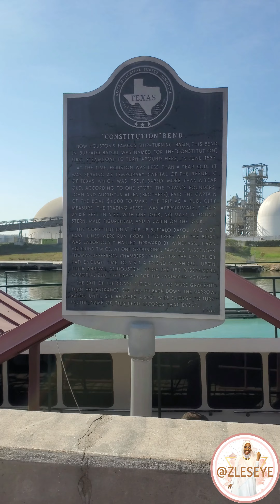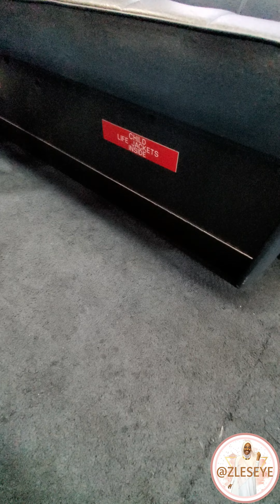Vlog Day Date Sam Houston Boat Tour - Ship Channel Ride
I'm learning the art of truly appreciating and romanticizing (to a healthy extent) the usual day-to-day things. In today's vlog we went on a day date and took a ride on the Sam Houston Boat Tour. It seemed like such a simple thing to do but the feeling was amazing. I really enjoy water - there's something so special about it so I filmed nearly the entire thing. It was a really nice experience - enjoy tagging along with us!

🌸WHAT YOU CAN DO TO HELP PALESTINE🌸
▶Boycott and Cancel These Companies:

▶Who To Follow (Caution as some images and videos shared are very graphic):

★ AMAZON STOREFRONT
This does not increase prices for you in any way. It simply means that I may earn a percentage by referring others to these companies. Thank you for trusting and supporting me.

🌸🌸🌸MY TWO SMALL BUSINESSES🌸🌸🌸
🌸#1 - EYESEYE is a fun house that has helped me heal from various life experiences! I express my various creative talents/interest and my inner child there, so you'll see a range of different items for men, women, & children. It started with my late husband (RA) who liked to paint and I liked to crochet. After he passed I continued with it and it has grown.

🌸#2 - ZEYNABU Boutique is a high-vibe boutique offering quality scarves, accessories, & luxe beauty products. The goal is to promote self-care and self-love for women and to remind us that we are deserving.

🌸🌸🌸 SMALL BUSINESS PROMO & PRODUCT REVIEWS 🌸🌸🌸
If you'd like me to feature your product and give my honest opinion on presentation, quality, packaging, etc. feel free to mail it to:
ZEYNABU Enterprises
1708 Spring Green Blvd.

🌸🌸🌸ABOUT ME 🌸🌸🌸
Peace & Light to you and those you love! I'm an African-American Muslim woman who reverted to Islam in September 2008. I am an entrepreneur by way of content creating and running two small businesses where, combined, I can express my creativity, my inner child, and my very girly side as well. Also, I am a professional tutor of Reading, English, Algebra & ESL. I am a widow (2015) who is remarried (2019), Alhamdulillah. I have a bonus son (13 years old) who is with us during his breaks from school. My husband co-parents to care and provide for him. You may not see my bonus son much because he is camera shy. We also have two cats - Fulaani & Swahili who are my fur babies and have a huge space in my heart. You may see them sometimes in certain videos - the Cat Cameos. I live in America in Texas (greater Houston area) & I've been here for the majority of my life except a short stint in Maryland and an even shorter one in Senegal (to bury and say goodbye to my late husband (radi Allahu anhu). I post a mixture of content - no niche (by choice) - so I hope you find something you enjoy. I'm also on other social media platforms if you'd like to connect (Instagram, TikTok, Facebook, etc.) - links shared up top.